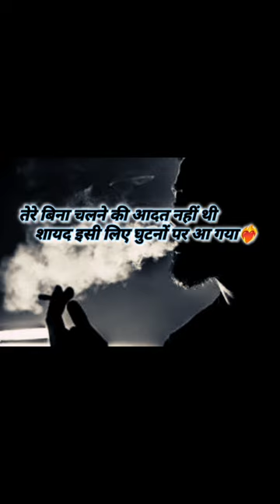best broken heart poetry by Rakesh Pandit